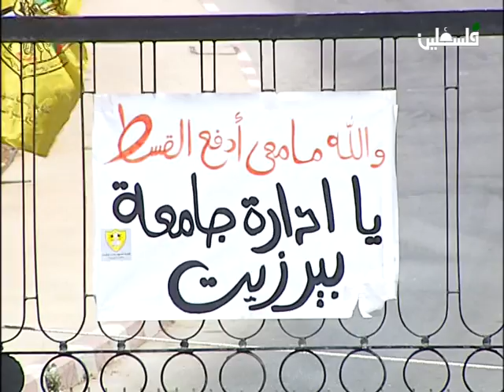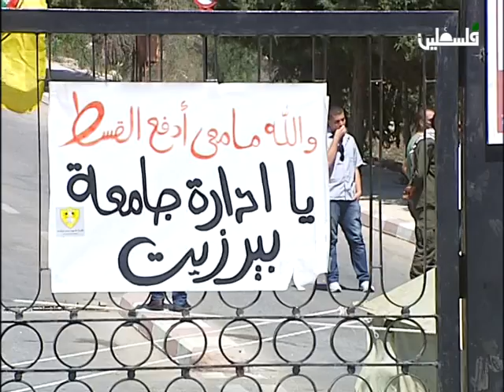تقرير علي دار علي مجلس الطلبة يصر على الاغلاق والادارة تستأنف فصل الطلبة و71 الف دينار خسائر يوميه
رام الله ، جامعة بيرزيت : لا بوادر تلوح في الافق لحل الازمة المالية في الجامعة  .